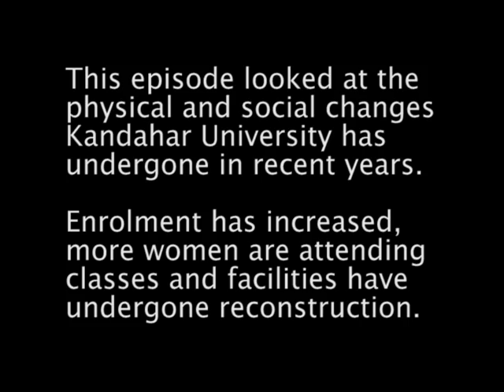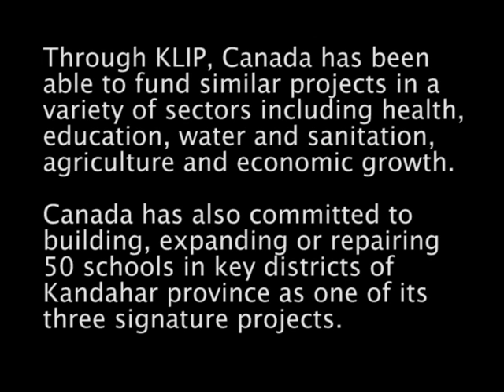Kandahar University - Rebuilding Afghanistan Through Education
This episode looks at the physical and social changes Kandahar University has undergone in recent years.

Enrolment has increased, more women are attending classes and faculties and spaces have undergone restructuring and repairs.

Canada's contribution to Kandahar University through its Kandahar Local Initiatives Program (KLIP) makes up an important component of one of Canada's six priorities focused on strengthening the Afghan government's institutional capacity to deliver core services and promote economic growth.

Through KLIP, Canada has been able to fund similar projects in a variety of sectors including health, education, water and sanitation, agriculture and economic growth.

Canada has also committed to building, expanding and repairing 50 schools in key districts of Kandahar province as one of its three signature projects.